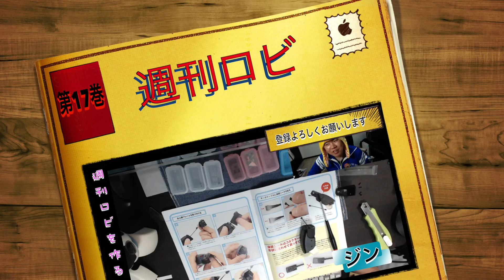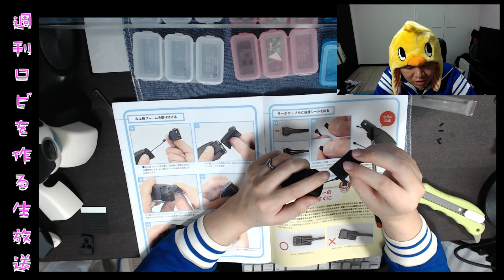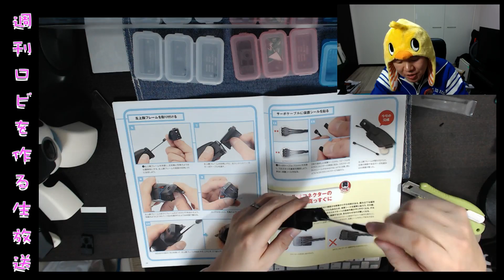【週刊ロビ】第18号ためてきたものをとっとと作るの巻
週刊ロビが貯まっていく、、、、、現在６５号まで届いている。しかし私は14号目をこれから作る。遅すぎるではないか。一気に作っていきましょう。記録動画なのでサラリと見て下さいね。必ず動かしてみせる！

Apple狩猟団ID：3G7Q347J
ハンターI D：T５W２B8J３